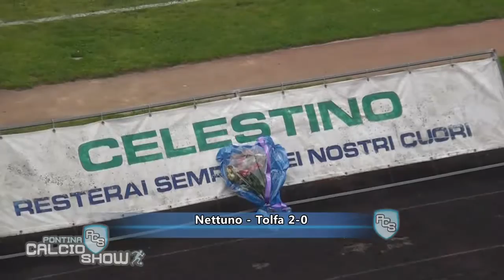Stagione 2013/2014 | GOAL COLLECTION - Puntata 30